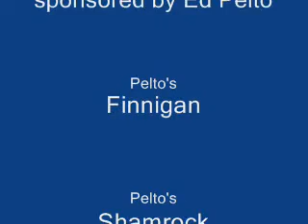2009 2 22 mag chuck litter 6 weeks old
Missing piper play date in hallway